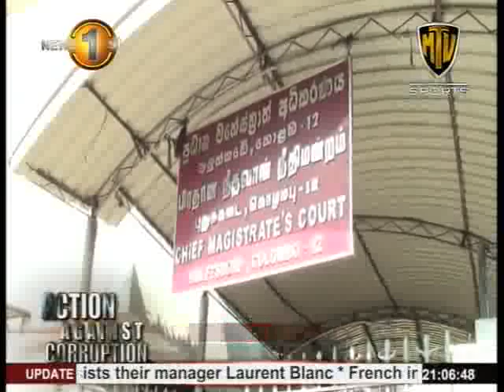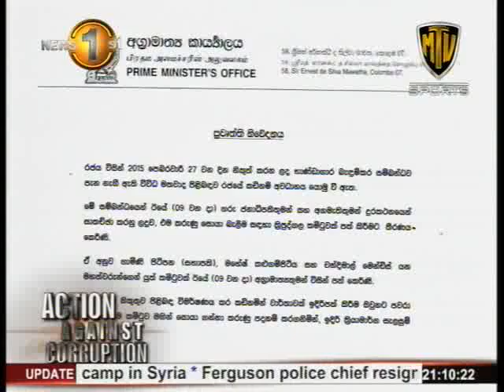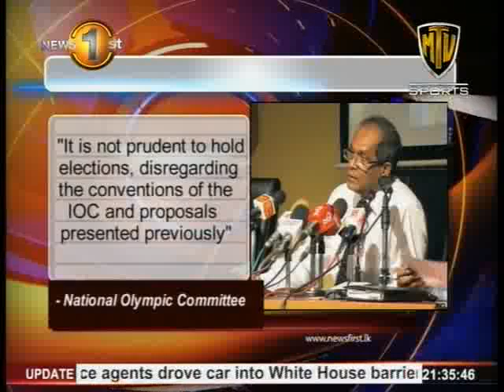News1st PrimeTime 9PM MTVSports 12th March 2015